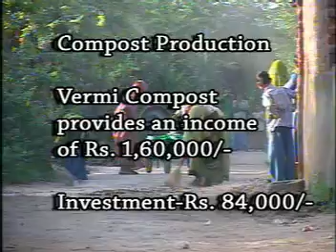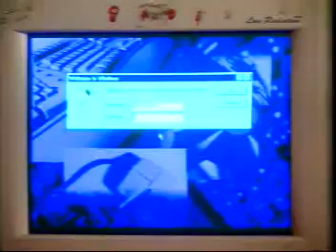Shram Shakti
This SEWA (Self-Employed Women's Association) film relates the story of a rural poor self employed women working as a casual labourer in a remote village in the district of Patan after getting organized, has access to skill building and capacity building opportunities through "disaster preparedness" programme, with a thrust on "Livelihood Security". Have livelihood security how it brings dignity and self respect.